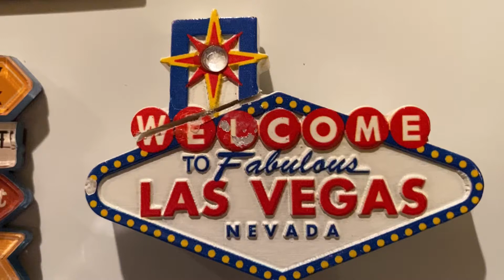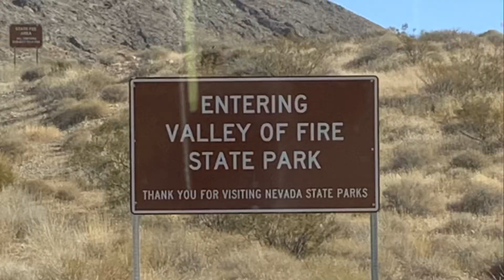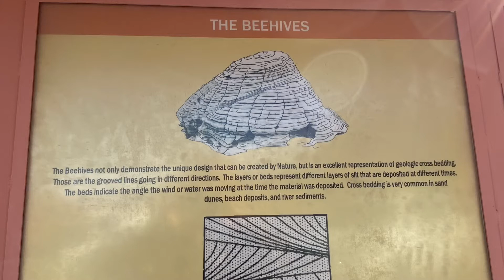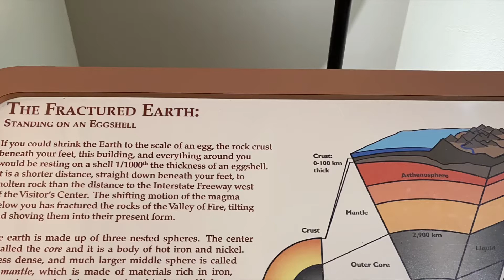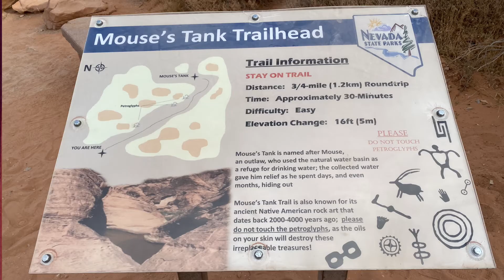Valley Of Fire State Park Nevada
Part 6: Van travel adventure to the Valley Of Fire State Park in Nevada from Las Vegas.